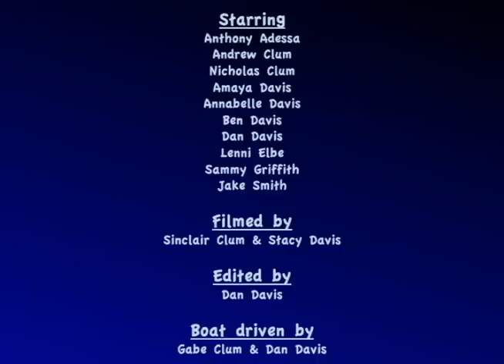Buzz Bomb Wipeouts, Big Bear Lake, CA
Kids (and an adult) getting decimated by the Buzz Bomb on beautiful Big Bear Lake at Ben's Birthday Bash 2011.